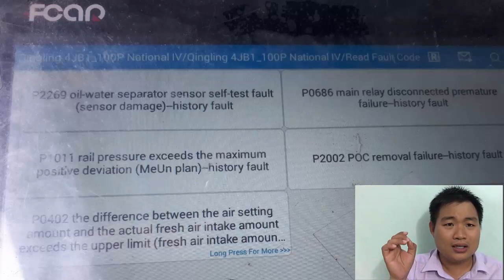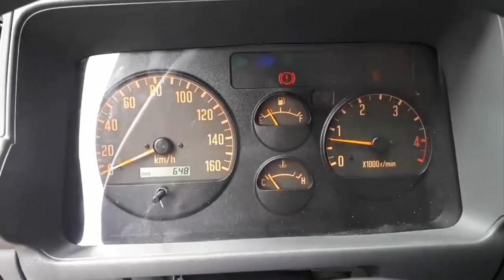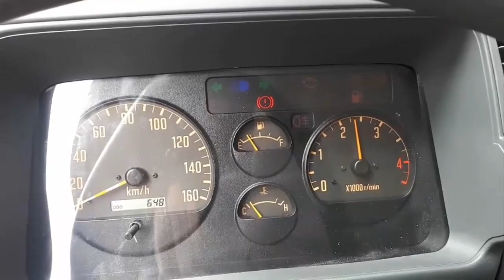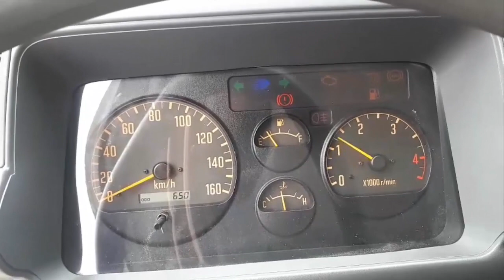Sửa Lỗi ISUZU VM 1.9 tấn - Máy Yếu, Đạp Ga Tối Đa 3000 vòng | Ô Tô Tải Dồng Nai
Đối với việc sửa chữa các dòng máy điện hay máy cơ thì điều đầu tiên cần phải biết được tình trạng xe. Đặc biệt các dòng Ga điện thì cần phải có máy chuẩn đoán để biết được xe đang gặp vấn đề gì chứ không đoán mò như các dòng Ga cơ được.
Quy trình sửa chữa
Nắm bắt được bệnh của xe qua thông tin của chủ xe hay tài xế. Xe bị tình trạng đạp ga chỉ lên được tối đa 3000 vòng khi đỗ tại chỗ còn khi di chuyển thì xe rất lý yếu không tải được hàng hóa.

Sử dụng máy chuẩn đoán chuyên dụng để kiểm tra mã lỗi (P0402) của động cơ để biết xe đang bị vấn đề gì. Để sử dụng được máy chuẩn đoán thì cần phải biết anh văn chuyên ngành ngoài ra còn phải biết vị trí cũng như chức năng của các cảm biến báo lỗi.

Sau khi tìm hiểu được lỗi, biết được xe báo lỗi thiếu gió thì tiến hành kiểm tra đường gió và sửa chữa khắc phục lỗi. Việc xe yếu thì có nhiều nguyên nhân nhưng nguyên nhân thường xuyên bị đối với dòng ISUZU  VM 1.9 tấn này là do thiếu gió vì ống gió chỗ cảm biến đo gió bị tụt ra.

Sau khi biết  được lỗi và khắc phục bằng các xiết chặt lại sau đó tiến hành thử lại xe.

Ô Tô Tải Đồng Nai, Cẩm nang bảo dưỡng chăm sóc xe Euro 4, bảo dưỡng chăm sóc xe Euro 4, bảo dưỡng chăm sóc xe tải, xe euro 4, chăm sóc xe tải euro 4

Tải miễn phí "Cẩm nang bảo dưỡng chăm sóc xe Euro 4" tại đây

Kết nối với ÔTÔ TẢI ĐỒNG NAI